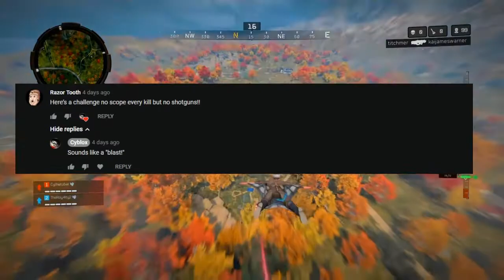HIP-FIRE ONLY CHALLENGE IN BLACKOUT!!! | Black Ops 4 Challenges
We embark on a challenge that requires us to only hip-fire weapons for kills rather than aiming them, but in addition to this, no shotties!

Challenge Parametres:
◘Hip-fire only (Aiming is okay, but not when it comes to damaging the enemy)
◘No shotguns